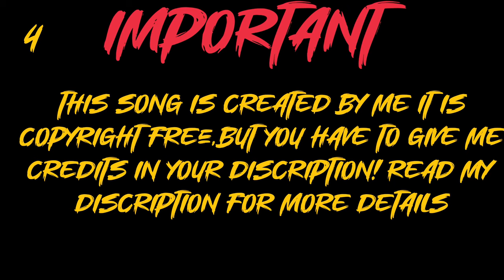APEX HOWLL PHONK FREE TO USE (COPYRIGHT FREE)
Apex Howll" by Ayush Kumar is licensed under CC BY-ND 4.0. Watch the official video This video, titled "Apex Howll" by Ayush Kumar, is licensed under the Creative Commons Attribution-NoDerivatives 4.0 International (CC BY-ND 4.0) license.How You May Use the Video

:Attribution:

You must give appropriate credit to Ayush Kumar, provide a link to the license, and indicate if changes were made. The credit must not suggest that Ayush Kumar endorses you or your use.Example of proper attribution:"Apex Howll" by Ayush Kumar is licensed under CC BY-ND 4.0. View the license

No Derivatives:

You may not distribute modified versions of the video. This means you cannot alter, transform, or build upon this work.

Commercial Use:

You are allowed to use the video for commercial purposes as long as you provide the appropriate credit and follow the other terms of the license.Sharing:You may share, copy, and redistribute the video in any medium or format as long as you follow the terms of the license.License URL:View the full license Information:Watch Apex Howll Ayush Kumar's Channel following these guidelines, you ensure that you are giving proper credit to Ayush Kumar and complying with the terms of the Creative Commons license. This helps promote transparency and respect for the creator's rights.